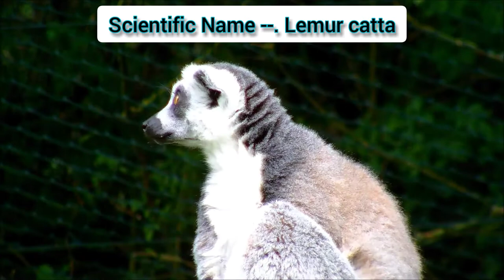The Ring-Tailed Lemur : Lemur catta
Hello Friends..☺️..
Today I am going to show you an animal that I can hardly saw - The Ring tailed Lemur. The Ring-Tailed Lemur is a large primate and most recognised Lemur due to its long black and white ring tail. The Ring tailed Lemur is social. It is living in groups up to 30 individual. It is a female dominant, a trait common among lemurs.